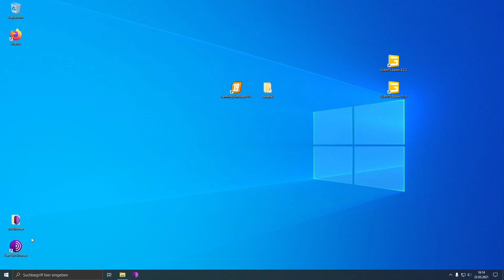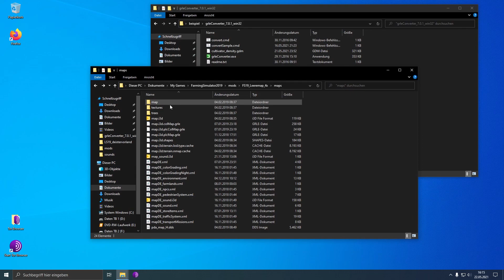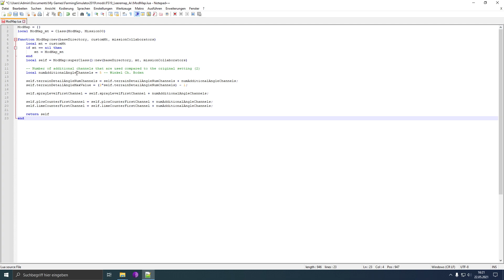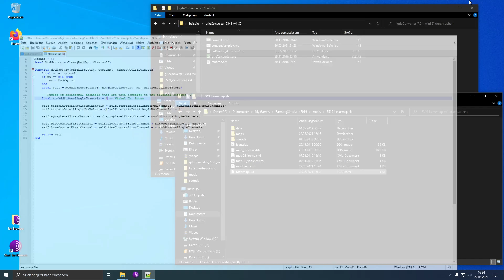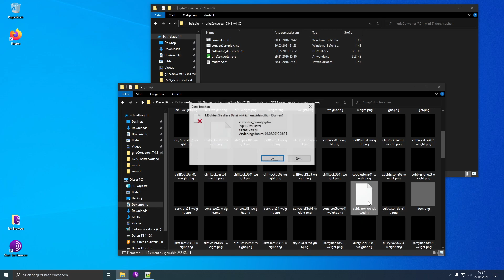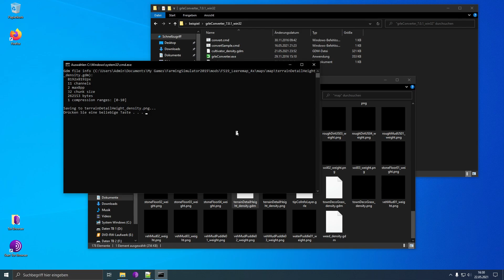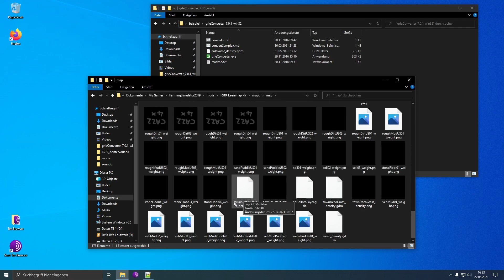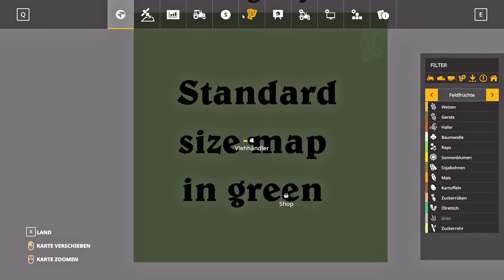3.0 Mehr abkippbare Früchte und mehr Bodenwinkel verbauen Modding Tutorial LS 19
In diesem Video geht es darum, wie wir die anzahl der Früchte, die wir auf den Boden kippen können erhöhen, und wie wir mehr Terrainwinkel verbauen.

Hier noch die Links zu den Anleitungen, denen ich die Informationen entnommen habe: